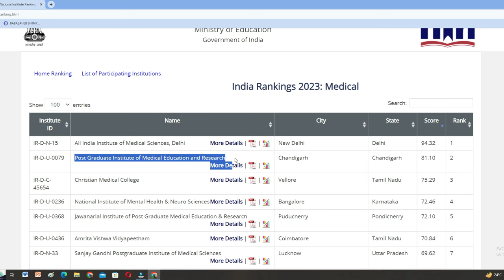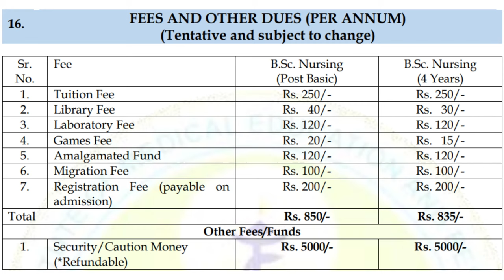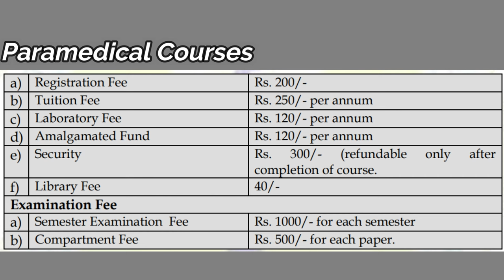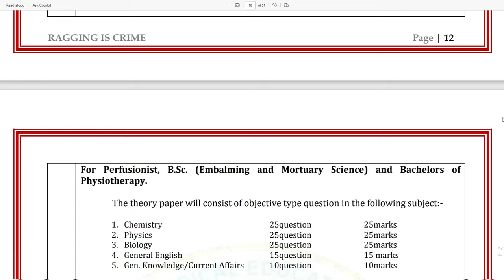PGI Chandigarh Review | PGI Chandigarh Admission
Explore the Gateway to Excellence in Healthcare Education! 📚 In this video, dive into a comprehensive review of PGI Chandigarh, covering essential aspects like admission procedures, courses offered, and an insider's perspective on PGIMER Chandigarh. Unveil the secrets of PGI Nursing College and gain insights into the upcoming PGI BSc Nursing Entrance Exam 2024, including application details and syllabus.

🌐 Discover the roadmap to success with PGI Rohtak and explore the intricacies of PGI Paramedical Courses. Get a sneak peek into the PGI Entrance Exam Pattern, with a focus on BSc Nursing, ensuring you're well-prepared for the challenges ahead.

🔍 Stay ahead of the curve by understanding the PGI Centre's significance and the latest updates on PGI Chandigarh Admission 2024.

🎓 Whether you're aspiring for PGI admission or seeking to unravel the educational opportunities within, this video is your one-stop guide to navigating the dynamic landscape of PGI Chandigarh and beyond!

0:00 Introduction
1:22 Courses
2:08 Eligibility Condition
2:41 Course Fee
3:20 Hostel Fee
3:53 Admission Process
5:17 Exam Centre